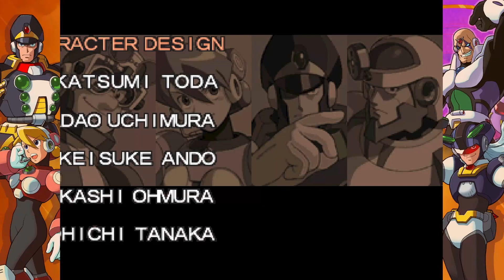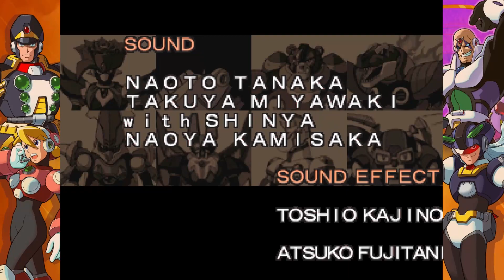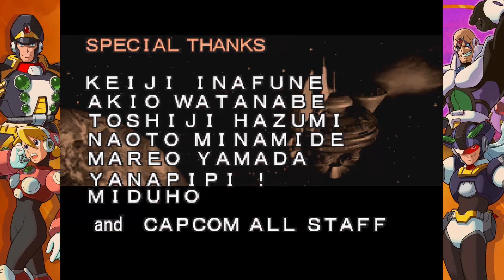Megaman X5 Part 2 - revenge of Quick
Lord the old NES days came and had a reckoning.  This is gonna be bad with zero!